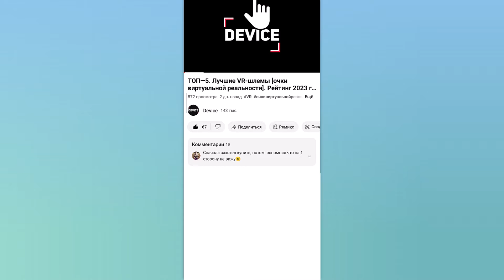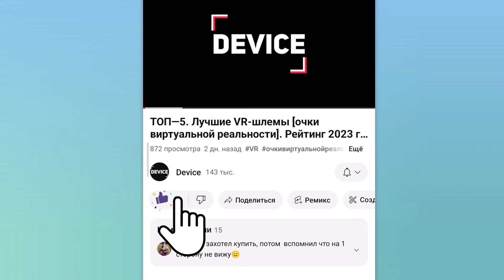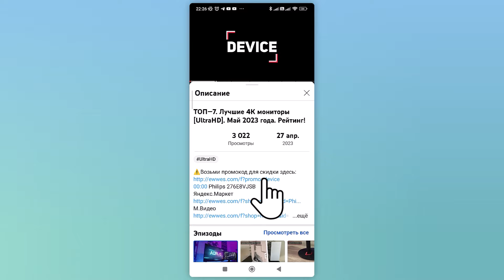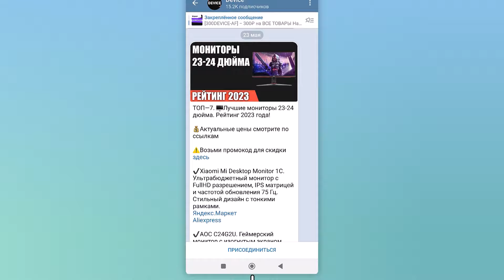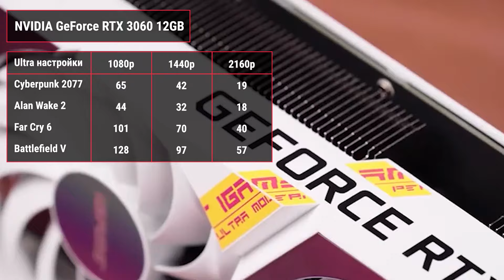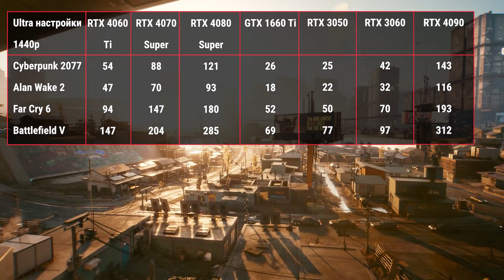ТОП—7. Лучшие видеокарты NVIDIA. Апрель 2024 года. Рейтинг!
✔ ✔ 00:00 NVIDIA GeForce RTX 4060 Ti 8GB

01:45 NVIDIA GeForce RTX 4070 Super

02:47 NVIDIA GeForce RTX 4080 Super 16 GB

04:00 NVIDIA GeForce GTX 1660 Ti

05:07 NVIDIA GeForce RTX 3050 8GB

06:11 NVIDIA GeForce RTX 3060 12GB

07:15 NVIDIA GeForce RTX 4090